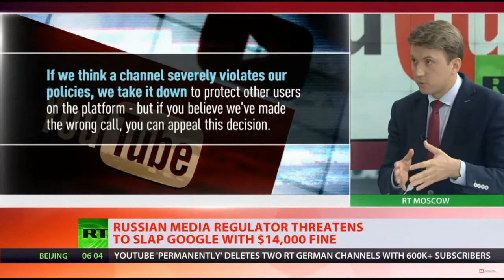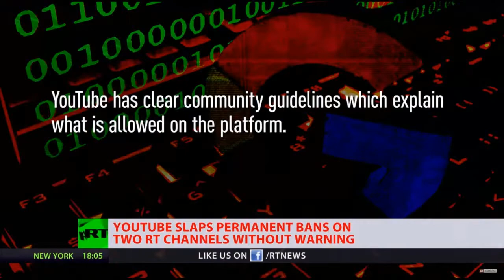RT NEWS The German Service Has been Banned Kicked Off YouTube